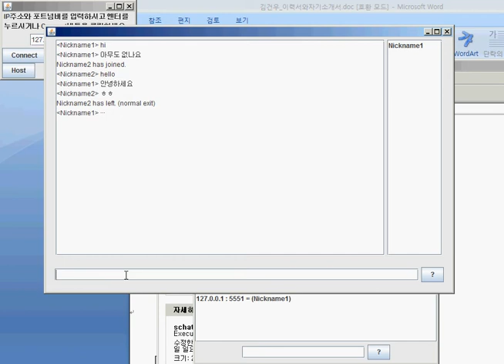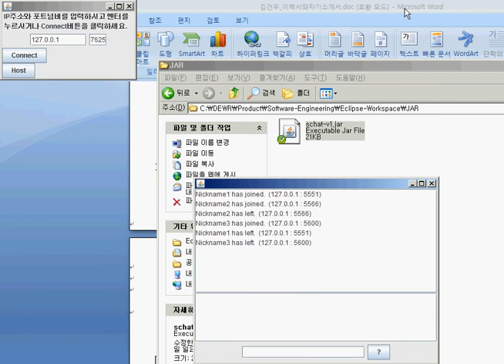PureJava_Chatting.avi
My etude in Java Language in which I used socket and awt.